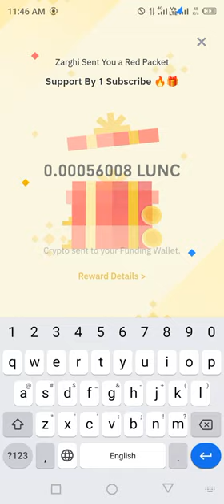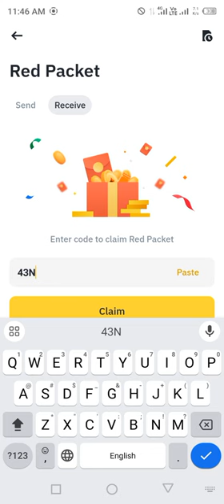Binance red packet code today | LUNC Binance Coin RED Packets 28 May 2024